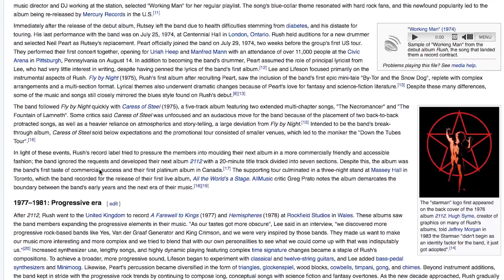Every Futurama Meme Explained - Fry, Bender, Zoidberg + MORE! (Tooned Up S4 E20)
Futurama has spawned many, many memes! So many that it can be hard to keep up with! From Fry to Zoidberg, so many of Futurama's characters quotes have been created in to memes so Channel Frederator is here to explain them! All aboard the Planet Express ship... let's explain every Futurama Meme!

What other Futurama memes do you think we missed? What other cartoon memes should we cover on the channel?

Full episodes of Futurama can be seen on Netflix.

Credits
Written by: Jonathan Hughes
Hosted by: Justin Washburn
Edited by: Sergio Gomez, Stephanie Neptune
Produced by: Adrian Apolonio, Jesse Gouldsbury, Carrie Miller

Music Credits
Boom Pow 4 - Anders Bothén
Dancing 2 - Stefan Mothander
Bricks 2 - Gunnar Johnsén
Exploring The Crests 2 - Ulf Pettersson
Gameboy With Heavy Beats - Jack Elphick
Fine And Dandy Synths Nr 01 - Jack Elphick